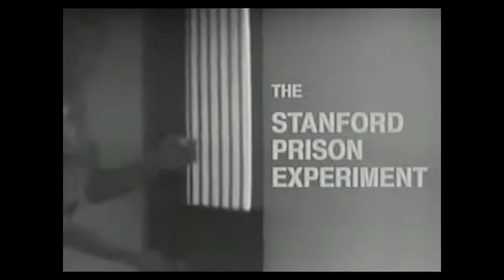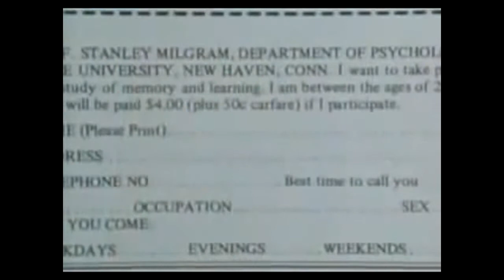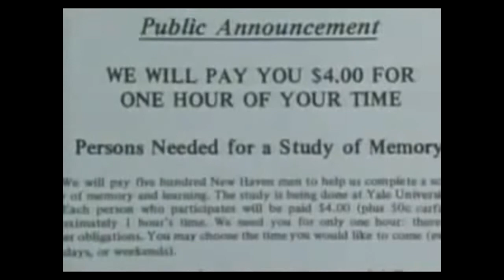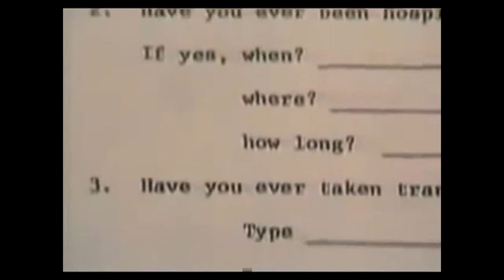The Stanford Prison Expierment